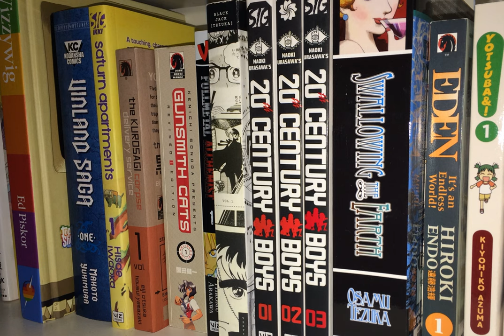Comic Picks #402: Star Trek -- Year Five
John and I see if the Enterprise's original five-year mission wraps up in a satisfying fashion.